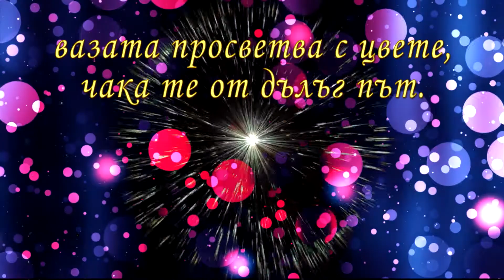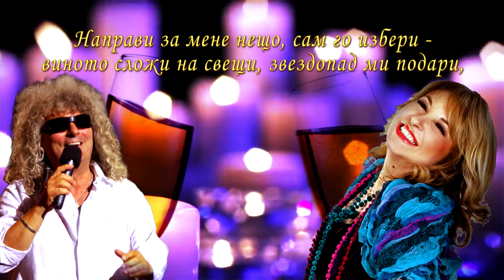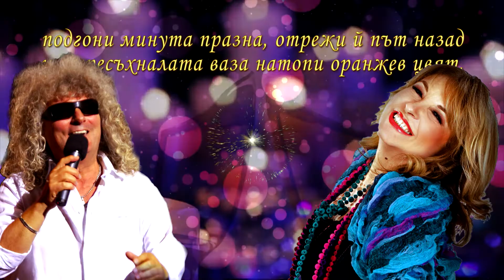НАПРАВИ ЗА МЕНЕ НЕЩО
изпълнение - Маргарита Хранова и Теди Генев
музика          - Симеон Симеонов;
текст              - Станка Иванова;
аранжимент - Красимир Илиев;
2017г.